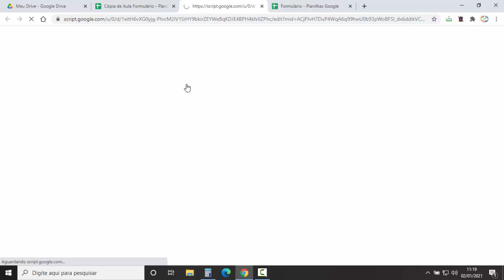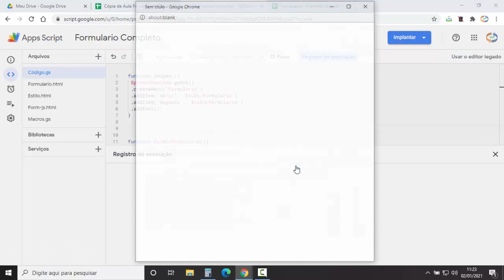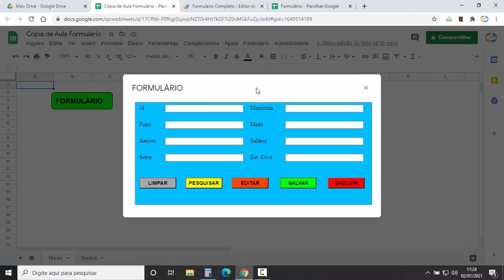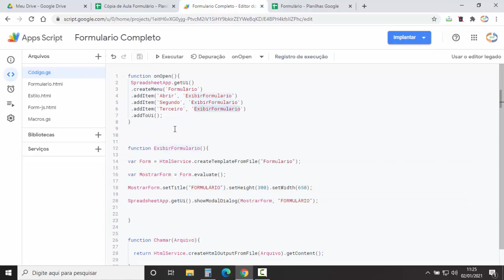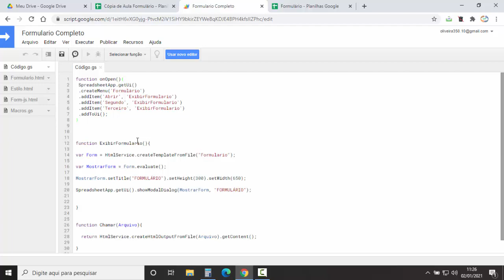Criar MENU PERSONALIZADO no Google Planilhas para Exibir Formulários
✅Site SGP: Venda de Coleção de Planilhas Google Prontas:
Como criar Menu e Sub Menus em Planilha Google utilizando códigos Java script no Google Apps Script. Neste tutorial sobre script trabalhamos com macro na planilha Google Sheets, para acrescentar opção de menu a planilha. Ao clicar sobre opção de sub menu, aciona outra macro no Google Apps Script, exibindo formulário. E colocando menu personalizado deixa a planilha Google com visual mais profissional e prático.